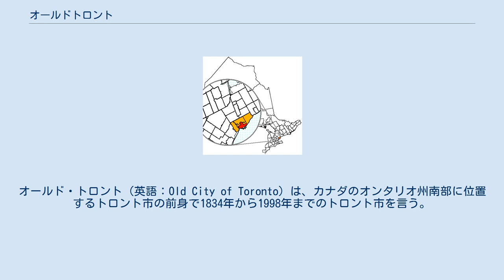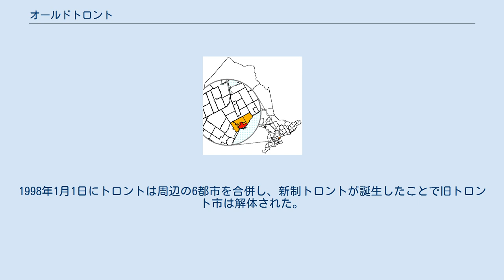オールドトロント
オンタリオ州の都市_(廃止)
オールド・トロント（英語：Old City of Toronto）は、カナダのオンタリオ州南部に位置するトロント市の前身で1834年から1998年までのトロント市を言う。
 アッパーカナダの副総督ジョン・グレイブス・シムコー（John Graves Simcoe）によって1793年8月27日にヨークの町（Town of York）が設立された。
そして、1834年3月6日にヨークはトロント市として組織され、1953年4月15日に旧トロント市は新しい行政区メトロポリタン・トロントに含まれる13の都市のひとつとなった。
1967年1月1日には新たにフォーレストヒル（Forest Hill）とスウォンジー（Swansea）を吸収合併し、旧トロント市の形ができあがった。
1998年1月1日にトロントは周辺の6都市を合併し、新制トロントが誕生したことで旧トロント市は解体された。
 旧トロント市内はトロントの「南部地区」や「中心地区」とも呼ばれる。
そのほか、特定のエリアを例えば「ファッション地区（"The Fashion District"）」（キング・スパダイナ）や「旧ヨークタウン（"Old Town of York"）」（キング・パーラメント）と名付けられエリアもあり、これらはこの地区の営業的な側面が色濃い。
多くの場合は過去の歴史や開拓初期の頃と関連させたもので、近年になって使われ始めたものもある。